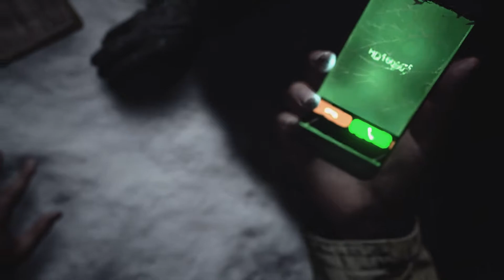Resident Evil Village - Gameplay Walkthrough Part 1 (No Commentary)